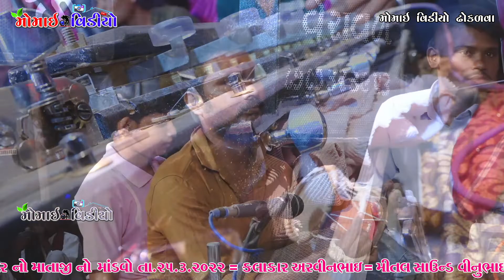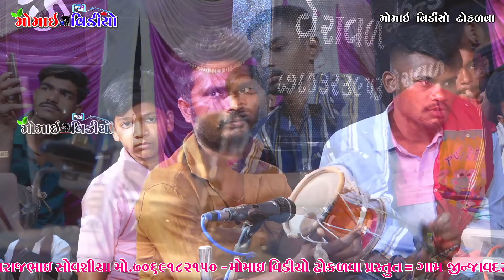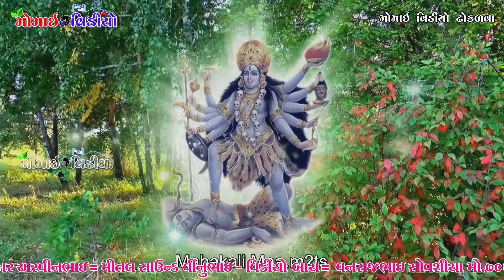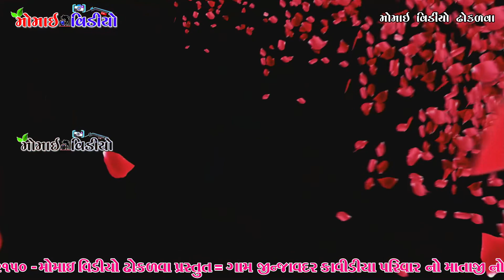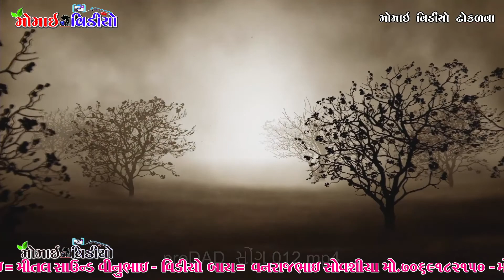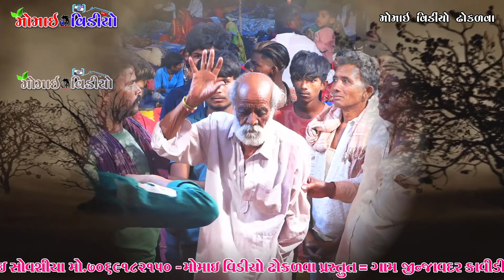Gam Jinjavadar Kavithiya Parivar No Mandavo || By Arvindbhai